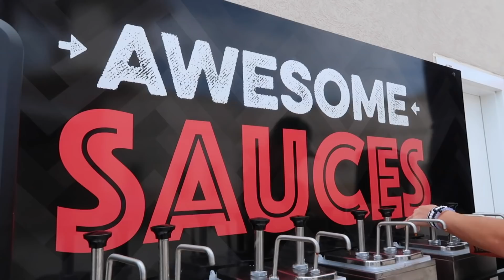First Spring Training Game 2022 and Mason Plays a New Position!!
We finish our Spring Break with one of our favorite activities - Baseball! Mason has another school baseball game, we head to our first Spring Training Game of the year, and we finish our week off with some family fun and good food!!

16772 W. Bell Rd, Ste 110-115